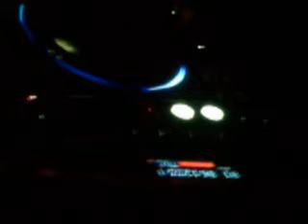CliniKissRing4LL: DjMissWorld's No Cost Medicine4All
Dj Miss World's recepy at work